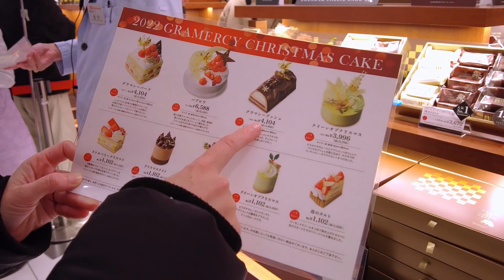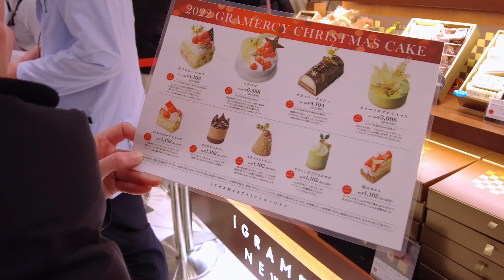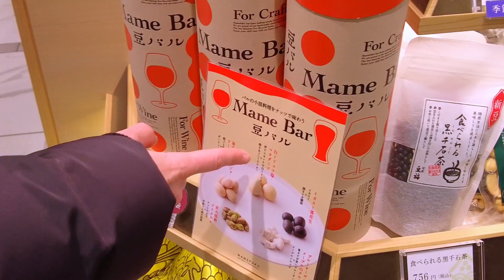¿CÓMO SE CELEBRA LA NAVIDAD EN JAPÓN? Peculiares tradiciones😮🎄🍰🐔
¿Hay Navidad en Japón?...A diferencia de otros países, en Japón no es tradición celebrar la Navidad. De hecho no es fiesta y se pasa como un día cualquiera. Lo que si se celebra algo es la Nochebuena, que vendría a ser como un segundo San Valentín, en el que las parejas salen a cenar y pasear para ver juntos las luces de Navidad...¡¡Y comen pollo y tarta en Navidad!!

Dale al LIKE si te han convencido mis tips que te doy en el video 😃👍

¡GUÁRDALO para tu próximo viaje a Japón! 🇯🇵

Te respondo a todas tus preguntas sobre Japón y la cultura japonesa.
🆕 Nuevo video todos los lunes y (casi todos) los jueves 🆕

📩 Para trabajos y colaboraciones escribeme aqui